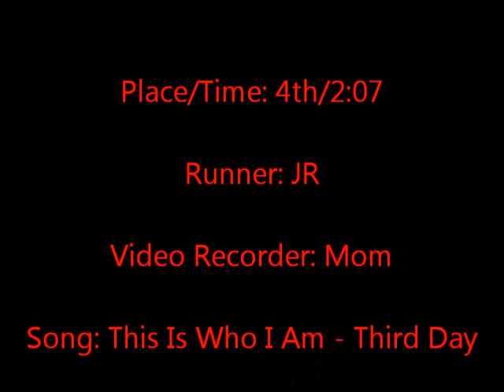800 Meter 2:07 Pella Christian Invite - Jake Potter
4.12.11 - This was about all I had after a 4:35 mile about 45 minutes earlier.